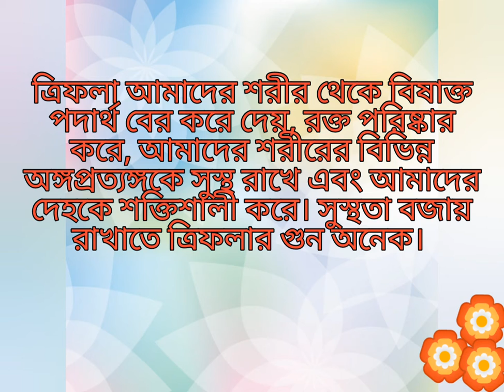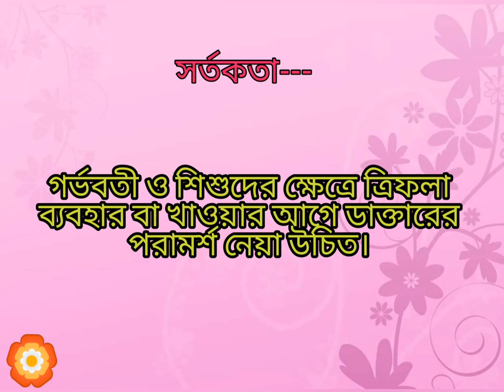ত্রিফলা খাওয়া কতটা উপকারী? । How beneficial is it to eat triphala?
শরীরকে রোগ মুক্ত রাখতে ত্রিফলার  কোনও বিকল্প নেই।সাধারণত আমলকি, হরিতকি এবং বহেরা একসঙ্গে বানানো হয় এই ঔষধটি।ত্রিফলা একটি চমৎকার ভেষজ মিশ্রণ যা নানা রোগ নিরাময়ে আয়ুর্বেদ চিকিৎসকগণ ব্যবহার করে থাকেন।